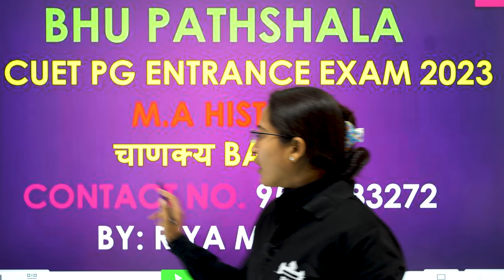CUET PG MA History 2023 🔥 Free Syllabus Discussion with Riya Ma'am